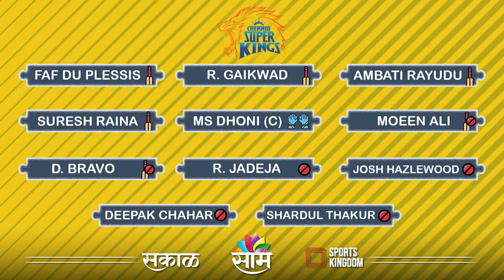आयपीएलचा रन-संग्राम : Banglore Vs Chennai | RCB Vs CSK | IPL | Predictions| Dainik Gomantak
आयपीएलचा रन-संग्राम: Banglore Vs Chennai

आजच्या 'आयपीएलचा रन-संग्राम' कार्यक्रमात चेन्नई सुपर किंग्स विरुद्ध रॉयल चॅलेंजर्स बँगलोर या आज होणाऱ्या सलामी सामन्यात संभाव्य खेळाडू कोण असतील ?, धावपट्टीचे विश्लेषण, आजपर्यंत आमने-सामनेच्या लढाईत कोण वरचढ राहिलंय यासोबतच अनेक गोष्टी आम्ही तुम्हाला सांगणार आहोत.